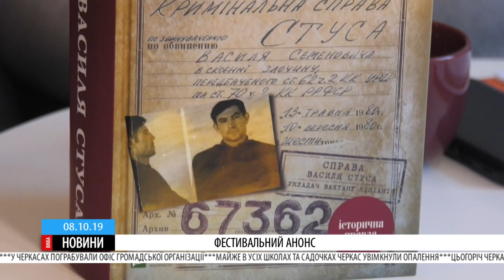Півсотні видавців та понад сто авторів: організатори переповіли деталі книжкового фестивалю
Реалізація цьогорічного фестивалю стала можлива завдяки гранту Українського культурного фонду